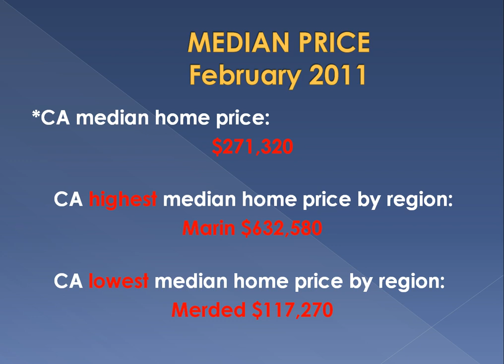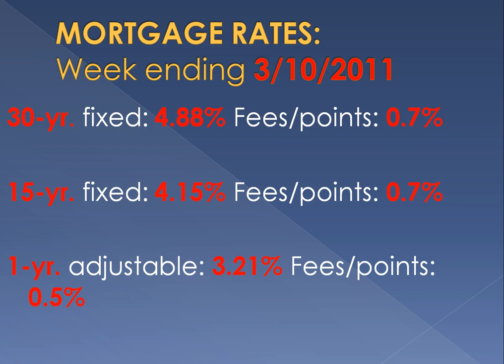CALIFORNIA REAL ESTATE FAST FACTS Talk like an expert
EVERYTHING YOU NEED TO KNOW ABOUT CALIFORNIA REAL ESTATE Fast Real Estate Facts March 17, 2011. This weekly series is provided by La Quinta area, blogging Realtors, Judy Horn and her husband, Nelson Horn.